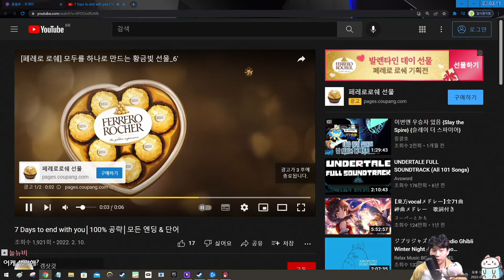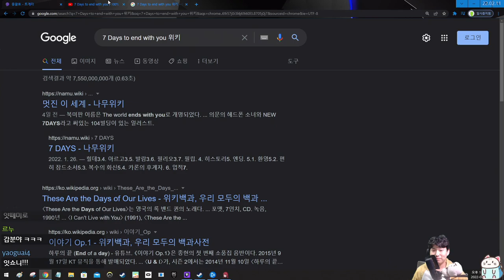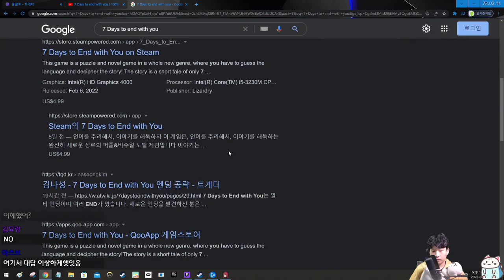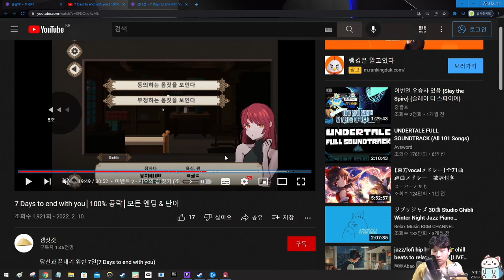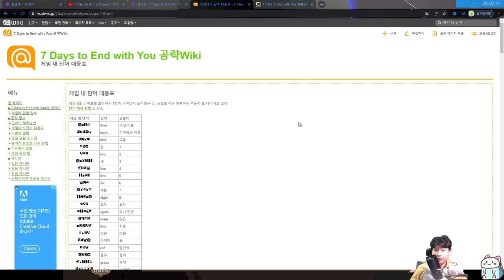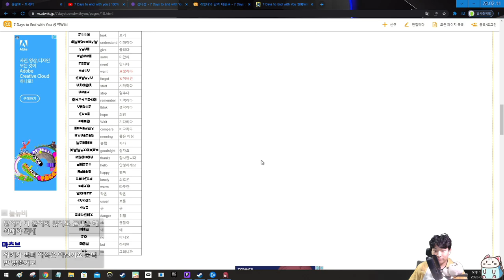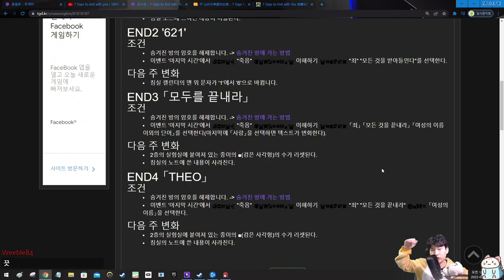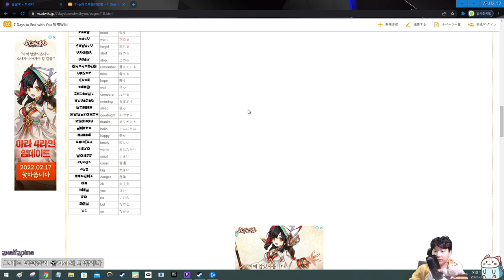일어나 보니 낯선 천장이다. {7 days to end with you}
재밌었지만 퀄리티가 아쉬운 게임.